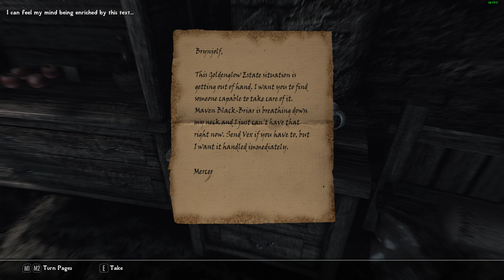Let's Play Skyrim - Lexy's LOTD v5 - Episode 18